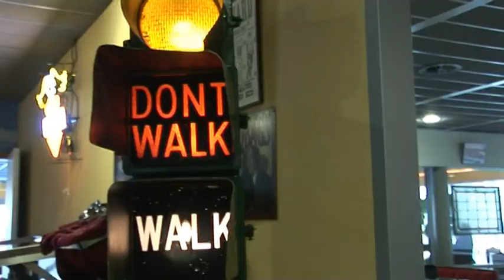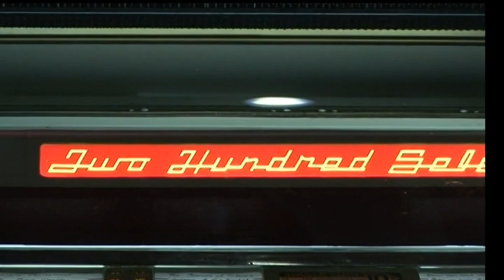HERMANS BOUDEWIJN - HE HALLO JIJ.VOB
upload op ander formaat tbv YT, Boudewijn was met deze clip nagenoeg elke avond te zien op TV-ORANJE in de verzoekparade. - Produced by Cees Vermeulen Windsant